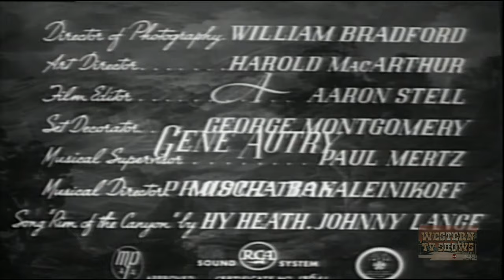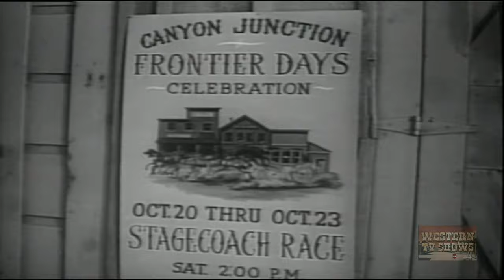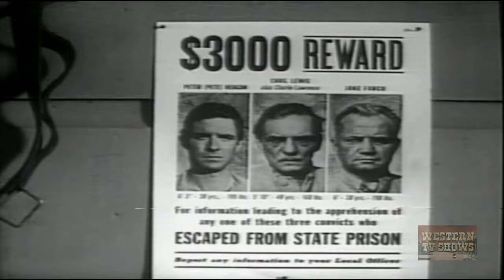Rim of the Canyon (1949) | Full Movie | Gene Autry | Champion | Nan Leslie | John English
Gene Autry's stolen horse turns up in a ghost town where Gene goes after he is left stranded during a stagecoach race.

Director: John English
Writer: John K. Butler, Joseph Chadwick
Starring: Gene Autry, Champion, Nan Leslie